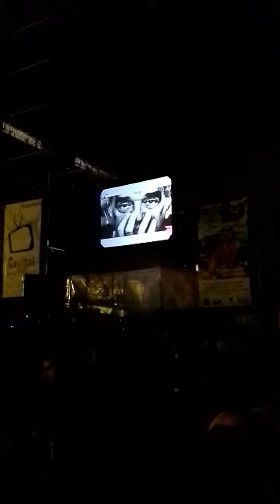Homenaje a Gabo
En el concierto de la Esperanza, tuvimos la oportunidad de escuchar este sentido  homenaje a nuestro Nobel Gabriel García Marquez, cantado en voz de la Toto la Momposina.